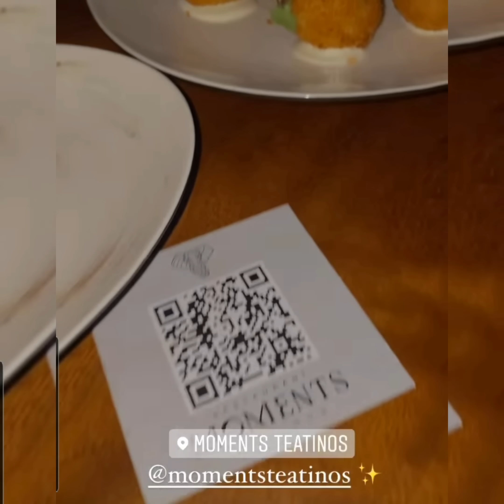ROCÍO FLORES CENO AYER EN MÁLAGA CON SU AMIGA ANDREA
os dejo mi Instagram @lupezienta